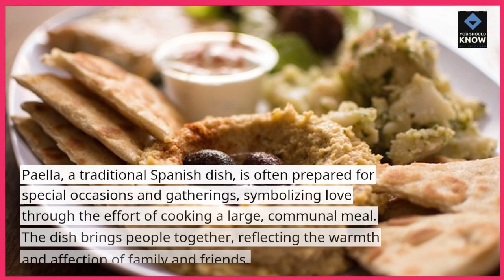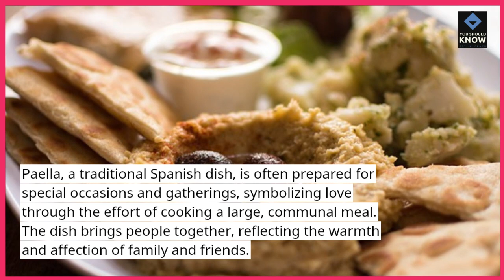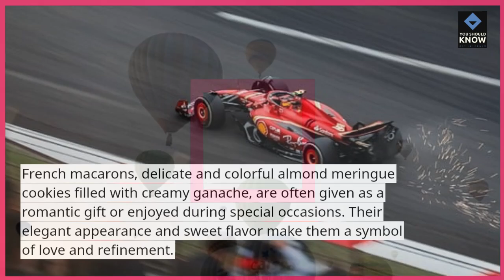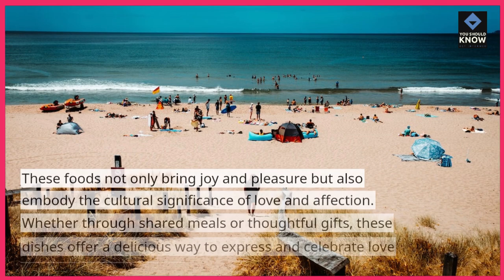Top 10 Foods That Symbolize Love in Different Cultures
Discover the Top 10 foods that symbolize love across various cultures. Learn about dishes and ingredients associated with romance and affection in different traditions!